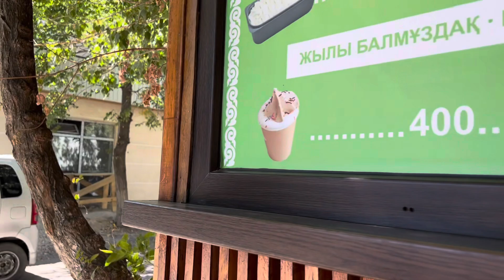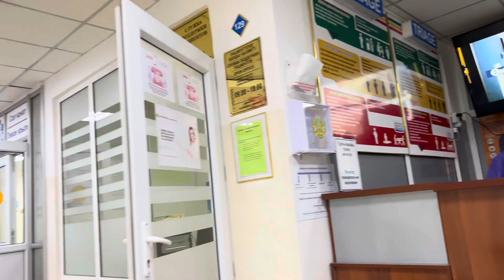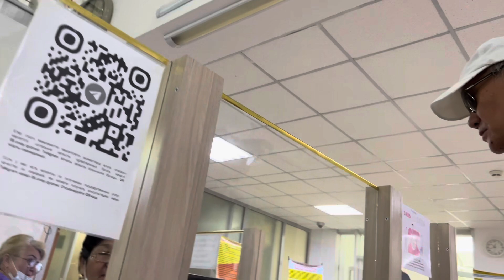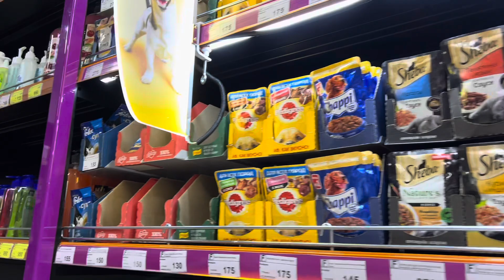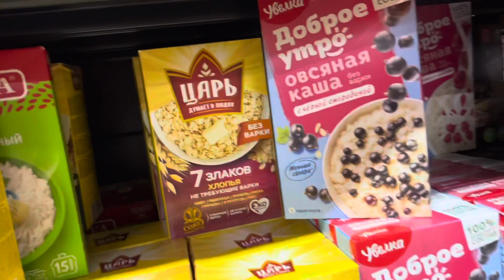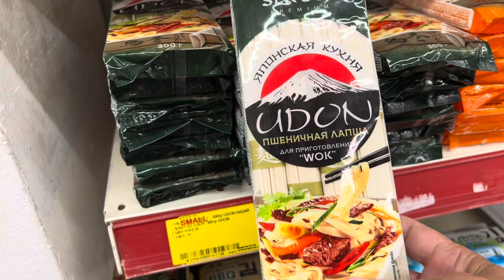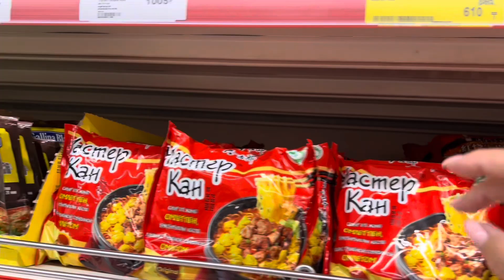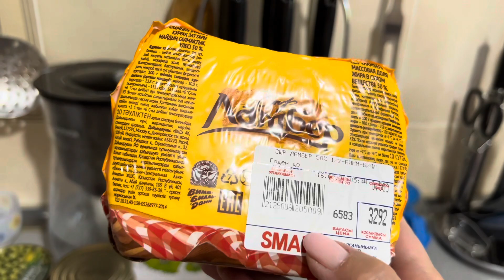Никому мы не нужны!/ Нескончаемые домашние хлопоты!/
#@tatyana.kim3 мой Tik Tok